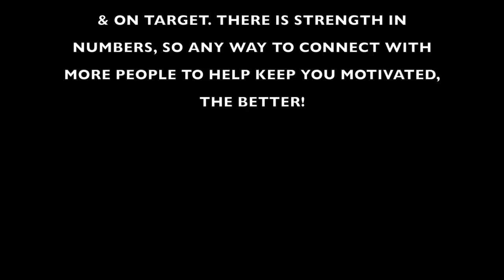TIPS FOR STAYING MOTIVATED DURING A CUT - Q&A #8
Facebook.com/BlueBlairyFitness